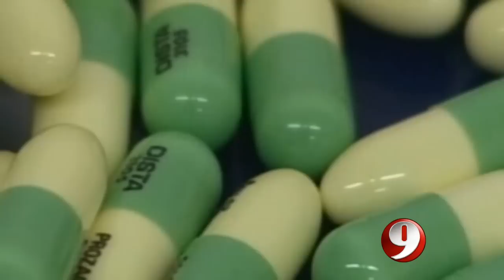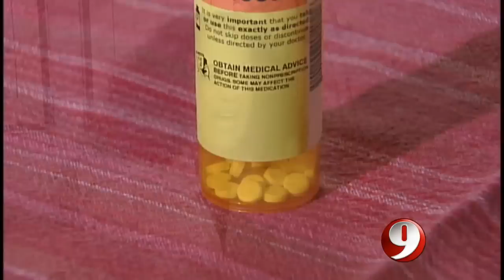Prescription Drugs Can Cause Weight Gain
A local Fairfax woman shares her struggle to balance her medical condition and unwanted weight gain.